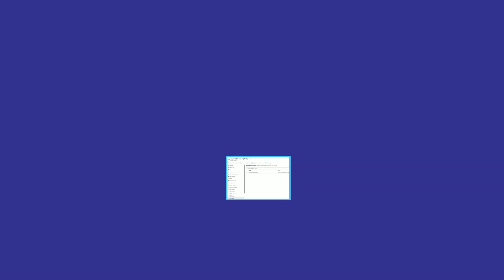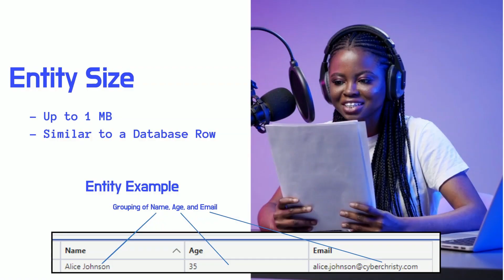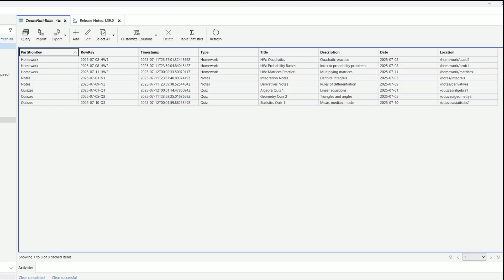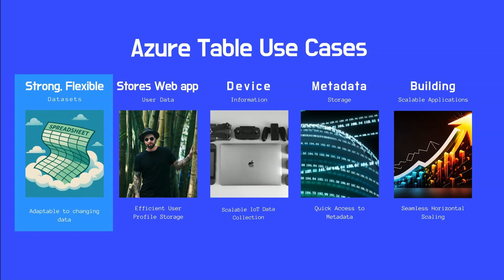What are Azure Tables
Azure Tables: Fast facts for AZ-900
✔  Azure Tables = NoSQL datastore for structured, non-relational data.
✔  Massive scale, flexible design, cost-effective, 99.999% uptime.
✔  Key exam tip: Know Partition Key (groups data) + Row Key (unique ID).
✔  Perfect for web app data, device info, and scalable apps.
✔  Ideal for beginners, career changers, cybersecurity starters, and people expanding their current capabilities.

Master the basics—move up in tech and cyber.

✔  This video supports the AZ-900 exam prep for Microsoft Azure Fundamentals.

🚀 Get Ready for Success! Explore our curated YouTube playlists and Udemy courses for additional practice questions, quizzes, and interactive learning. Whether you're new to cloud computing or looking to refine your skills, these resources will boost your knowledge:

✅ AZ-900 Prep
✅ Questions
✅ Exam Readiness

Rate our Udemy courses 5 stars to show your support and motivate us to keep creating quality content!

Skip to the sections you want to learn about, from tier comparisons to exam tips! Chapters are listed in the video description to maximize your study time.

00:00 Introduction
00:15 Learning Objectives
00:30 What are Azure Tables?
00:45 Key Features of Azure Tables
01:14 Entity
01:29 Partition Key & Row Key
02:44 Table Properties
02:55 Azure Table Use Cases
03:12 Exam Tips
03:32 Thank You for Watching

⌚ SCHEDULE:
No Schedule

© " @cyberchristy911  " 2025. Any reproduction or republication of all or part of this video and audio is strictly prohibited.